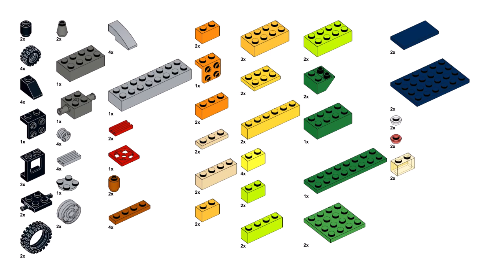SEMI TRUCK Lego classic 10696 ideas How to build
How to build semi truck with Lego classic 10696 ? Following this building instruction, you can make a semi truck using only the parts of the Lego classic 10696